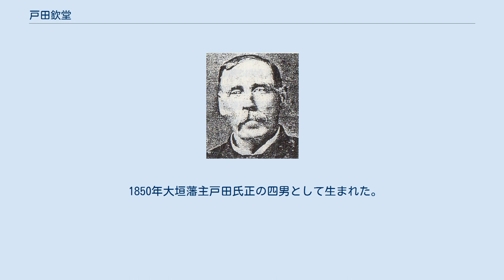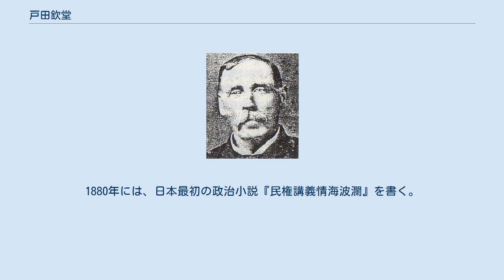戸田欽堂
戸田 欽堂（とだ きんどう、嘉永3年7月19日（1850年8月26日） - 明治23年（1890年）8月10日）は日本のクリスチャン実業家。
政治活動家。
小説家。
 幼名は唯之助、通称は三郎四郎、別名は氏益。
戸田氏共は兄。
 1850年大垣藩主戸田氏正の四男として生まれた。
生母は妾、高島嘉右衛門姉のセン（あるいはキテ）。
幼名を唯之助と言った。
後に、三郎四郎になり、元服して氏益になり、家禄3500石になる。
一説には四歳で旗本の戸田監物の養子となり名を氏益から欽堂にあらためる。
 1871年、藩知事であった兄・戸田氏共に同行して渡米する。
帰国後、ミッションスクールの築地大学校で学び、1874年にクリストファー・カラゾルス宣教師より洗礼を受ける。
1874年10月18日、カラゾルス宣教師と原胤昭、田村直臣、鈴木舎定、都築馨六、渡辺信ら11人の築地大学校の同級生と共に東京第一長老教会(現・日本基督教団新栄教会)の建設に関わった。
 築地大学校の同級生原胤昭と協同出資して、東京銀座通にキリスト教書店「十字屋」を設立した。
1876年にミッションを離れて、銀座に日本独立長老教会を設立して、幸福安全社という自由民権運動の拠点になった。
1880年には、日本最初の政治小説『民権講義情海波瀾』を書く。
また、紙腔琴を発明した。